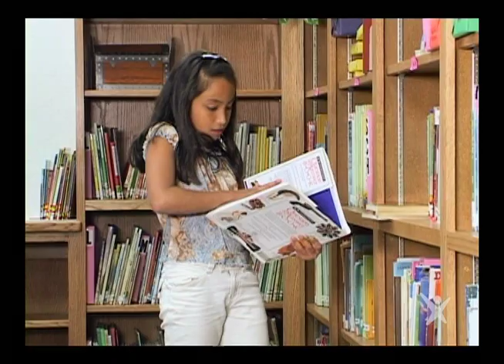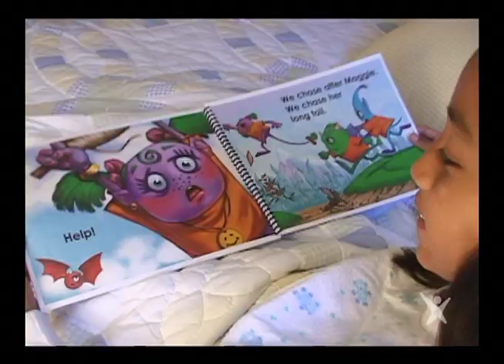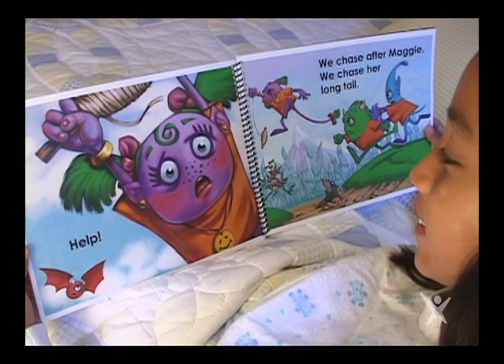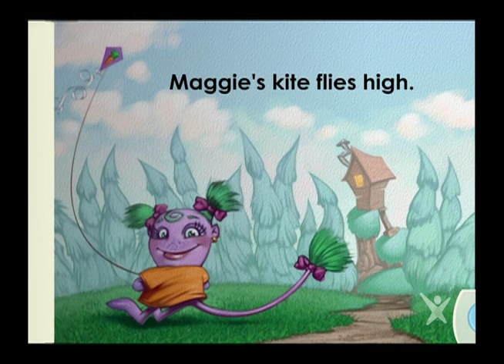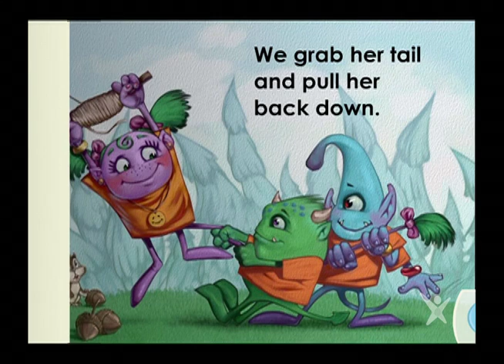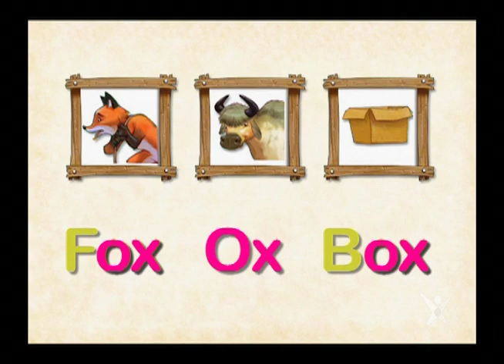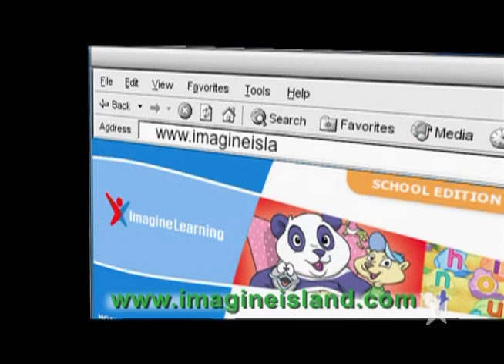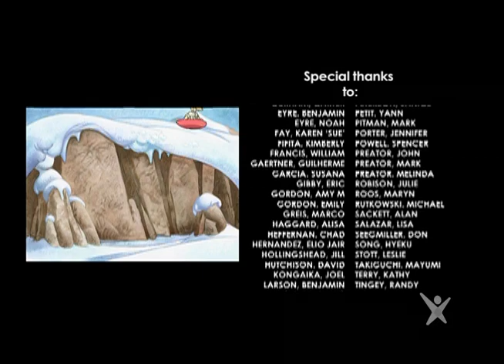Letter "R" | Imagine Island OFFICIAL (Full Episode 24 of 26)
Happy New Years!! We love Imagine Island! It's time to learn and play with Booster, Jack, Chloe, Pete, Mic and Amanda! In this episode, we will be learning about the letter "R." Let us know how your Christmas break is going at our Imagine Learning channel :)

Kids love Imagine Island because of the fun songs and characters, and parents love it because they learn about the english language (vocabulary, the alphabet, phonics, etc.) while they watch! Kids learn through songs, tracing activities, books, and other activities! Fun rhymes, fingerplays and interactive moments help your child learn their ABCs, numbers, shapes, colors, animals and more.

Similar to Sesame Street's Letter of the Day, Imagine Island features engaging alphabet episodes that focus on phonics, catchy songs and games for kids.

Starring:
Hank Florence
Enrique Melena
Daniel Souza
Spencer Powell
Kathryn Little
Brenna Christen
John Preator
Vashti Reed
Collaborators:
Susan Preator
Curtis Hill
Derrin Hill
Josh Cross
Dianne deMik
Clydie Wakefield
Larrie E Gale
Carter Durham
Steven Dalley
Laurel A Brown
Taylor Rose
Maria Carr
Juliane Mello
Chinami Yamamoto
Jim Madsen
Nate Baertsch
Maryn Roos
Don Seegmiller
Alisa Haggard
Bill Francis
Rudy Bischoff
Sharlene Petersen
Lisa Salazar
Kim Fifita
Jen Porter
Marnae Wilson
Sue Fay
Brian Anderton
Ben Larson
Matt Lund
Russ Zimmerman
Eric Gibby
Ken Anderton
Dustin Wilcock
Melinda Preator
Jordan Allen
Caleb Allen
Rachel Allen
Richard Dixon
Michael Leavitt
Kelli Gautreau
BYU
Sterling Van Wagenen
Saul Leal
Michael Hunter
Steven Enfield
Janet L Swensen
Erika Landeen
Julie Sotuyo
Jamie Shapiro
Alexandra Houst
Donnette Perkins